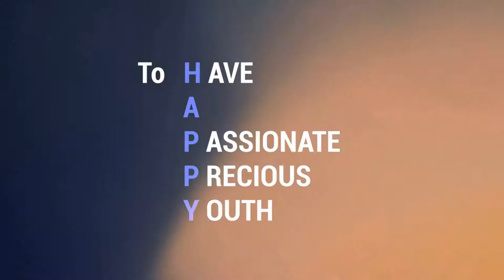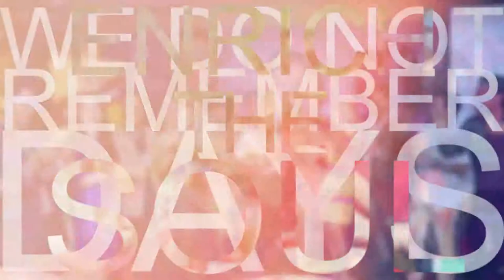2030 Happy Friday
Chương trình được tổ chức định kỳ vào thứ 6 tuần cuối cùng của tháng - chương trình như một món quà tinh thần mà BCH CLBDN 2030 muốn gửi tặng đến các thành viên có sinh nhật trong tháng